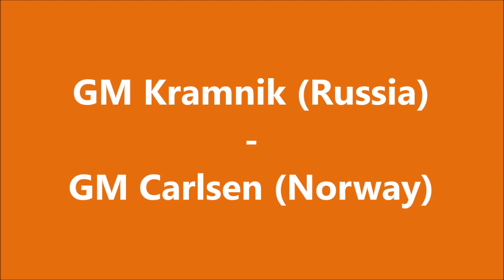GM Kramnik (Russia) - GM Carlsen (Norway) 2015 5m PGN